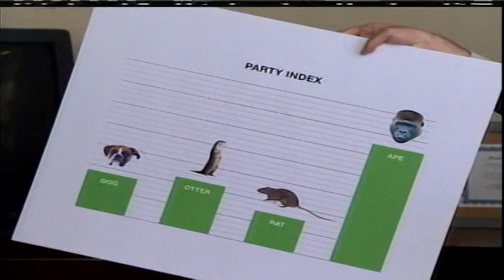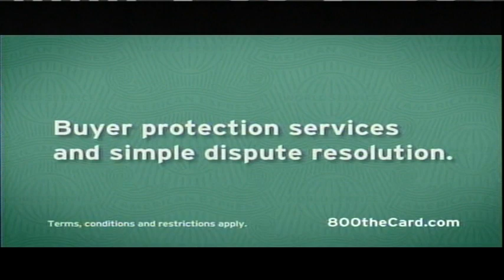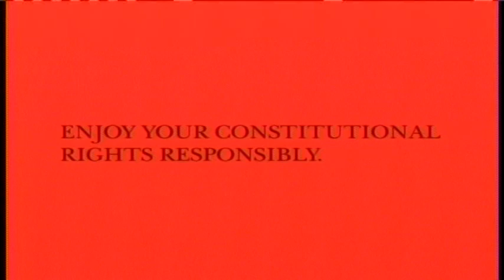The Daily Show with Jon Stewart 11/28/06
commercials and bumper